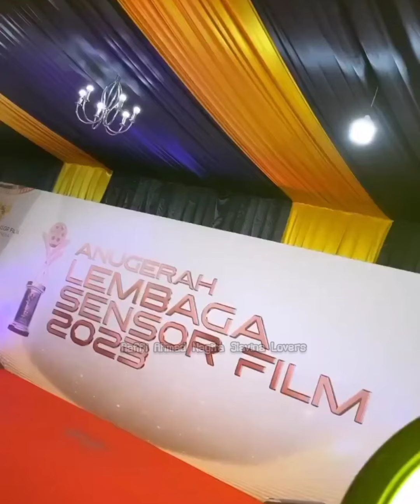DETIK2 TIBA DI KOREA NAGITA LGSG KASIH KEJUTAN INI UNTUK SYAHNAZ & ROMBONGAN, SIAP2 NONTON BLACKPINK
video terbaru RANS edisi Nagita nonton konser Blackpink ke Korea bareng Jeje Syahnaz dll